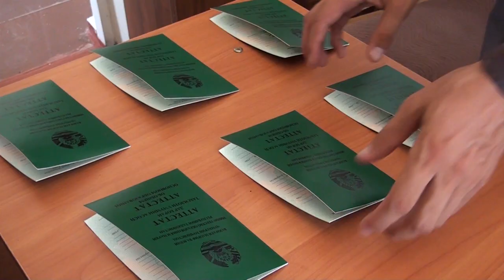Лулихо #2 Зан ва оила